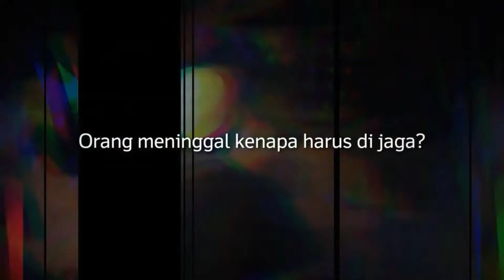Vlog di Kuburan Mengupas Tuntas Mitos Mahluk Pemakan Mayat Part 2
Beberapa literatur lain menyebut jenglot ditemukan saat sejumlah paranormal alias dukun melakukan tirakat di Wlingi, Jawa Timur, pada 1972 silam. Mereka kemudian mendapatkan jenglot tersebut. Temuan yang dipamerkan waktu itu ada empat, salah satunya disebut sebagai jenglot, berjenis kelamin lelaki dan konon bisa membantu mengamankan pemiliknya dari segala macam bahaya.

Namun ada pendapat lain, jenglot pada masa ribuan tahun lalu adalah seorang petapa yang tengah mempelajari ilmu Bethara Karang. Ilmu Bethara Karang diyakini sebagai ilmu keabadian. Artinya, setiap orang yang memiliki ilmu tersebut akan hidup abadi di dunia.

Setelah itu, sang petapa menjadi emosional dan merasa sebagai jawara. Tak pelak, tubuhnya pun menyusut hingga akhirnya mengecil. Empat taring kemudian tumbuh memanjang tidak sebanding dengan lebar mulutnya.

Tetapi celakanya, akibat kutukan itu jasad jenglot tidak diterima di dunia sedangkan rohnya tidak diterima di akhirat. Maka hasilnya roh tersebut seperti terpenjara dalam jasad kecil itu.

Jenglot sendiri sebenarnya diyakini sebagai benda mati, alias bukan makhluk hidup. Meski jenglot bukan makhluk hidup, tetapi daya spiritual jenglot tetap hidup dan dipelihara oleh para paranormal dan masyarakat yang memercayainya. Karenanya jenglot harus tetap diberi makan oleh orang yang memilikinya.

Makanan jenglot sendiri konon adalah darah manusia. Tetapi tidak sembarang darah, melainkan hanya darah golongan O dan AB dan juga minyak wangi. Anda boleh percaya boleh tidak